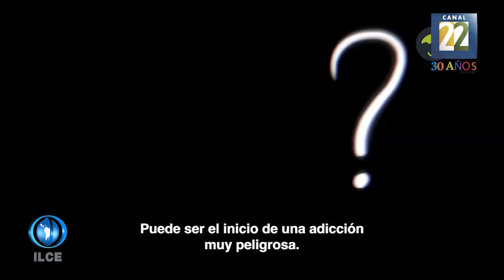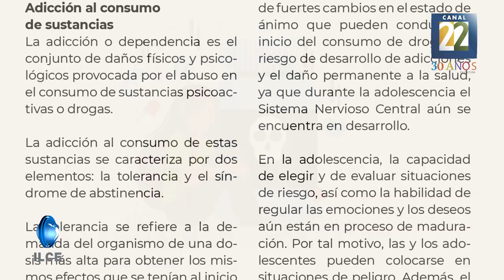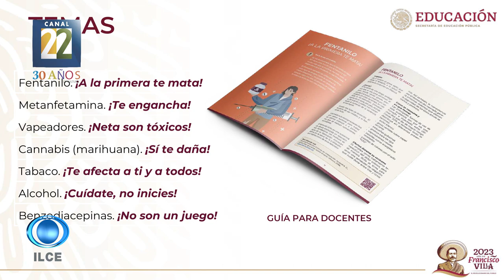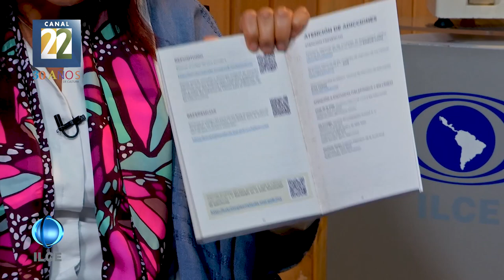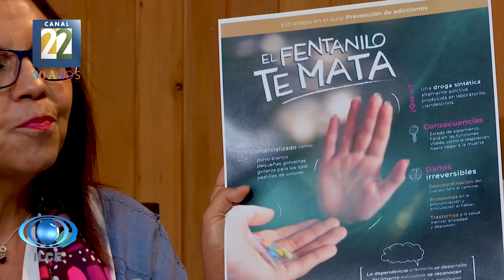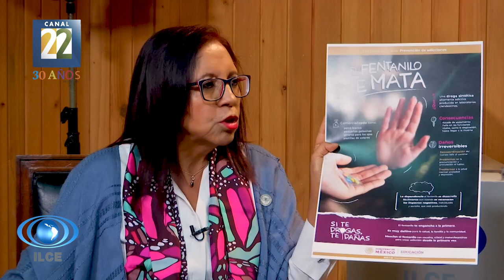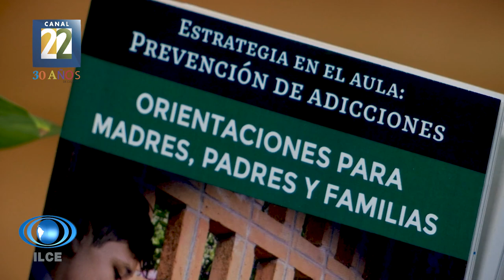Estrategia en el aula: prevención de adicciones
El Dr. Salvador Percastre-Mendizábal, en esta ocasión tiene como invitada a la Secretaria de Educación Pública de México, Leticia Ramírez Amaya, para hablar sobre la Estrategia en el aula: Prevención de adicciones.